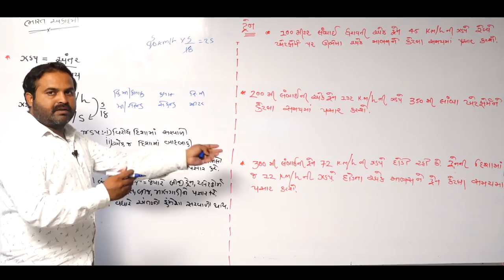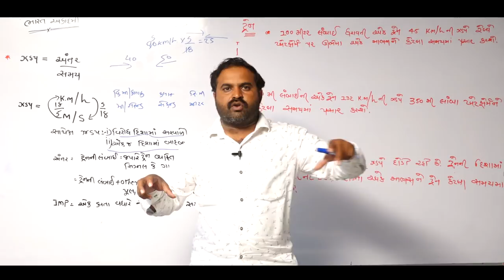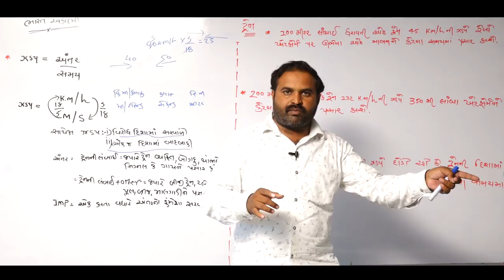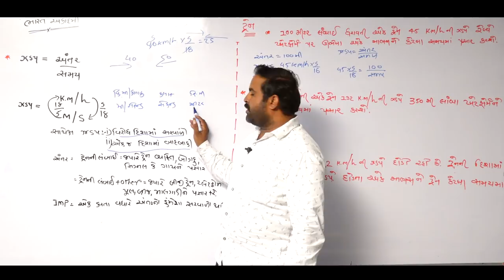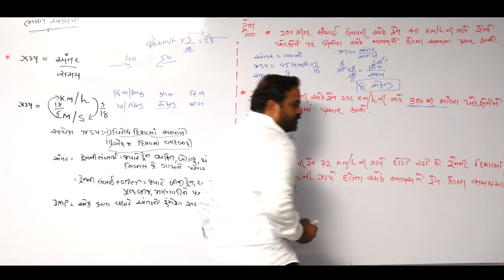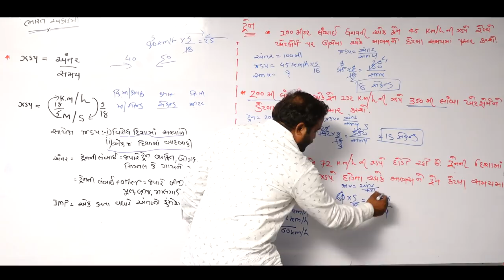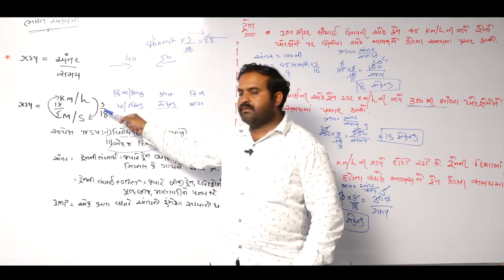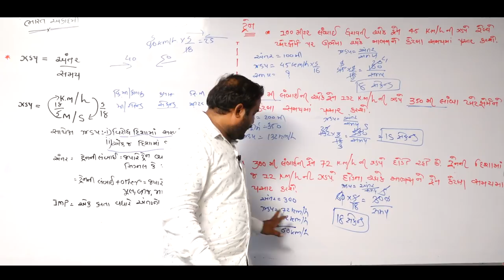ટ્રેન આધારીત દાખલા ભાગ - 1 | ગણિત | હમીર રાઠોડ | ભારત અકાદમી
અમારા આવા જ વિડિઓ ને જોવા માટે આજે જ અમારી યૂટ્યૂબ ચેનલ ને સબ્સ્ક્રાઇબ કરો અને બેલ આઇકન પર પ્રેસ કરો જેથી કરીને અમારા અવનવા અપડેટ્સ આપને તરત જ મળે.

અમારા દૈનિક કરંટ અફેર્સ માટે આપ આજે જ અમારી ટેલિગ્રામ ચેનલ ને સબ્સ્ક્રાઇબ કરો